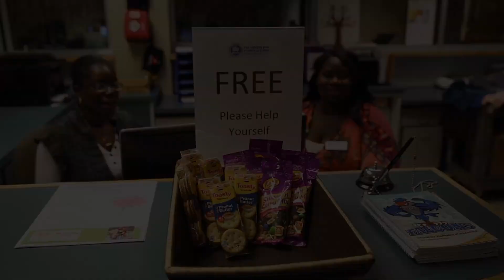Center For Women and Men Homeless Services